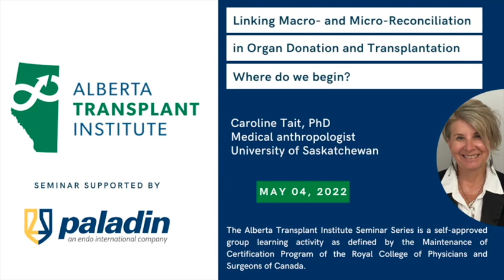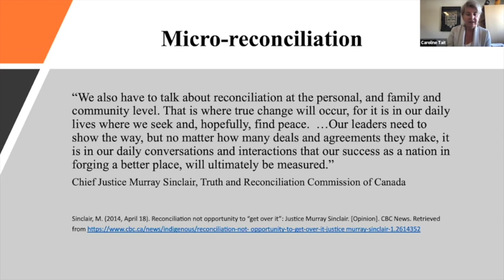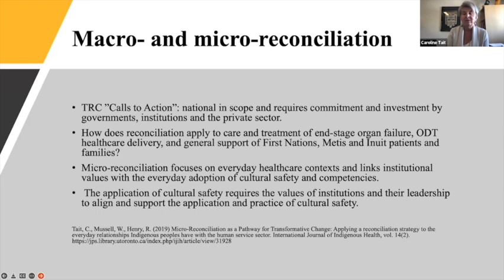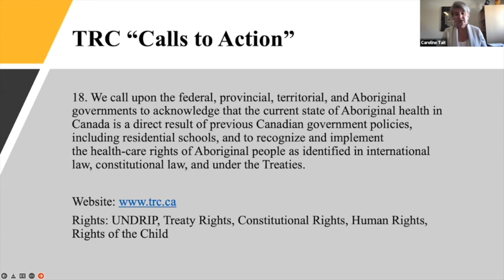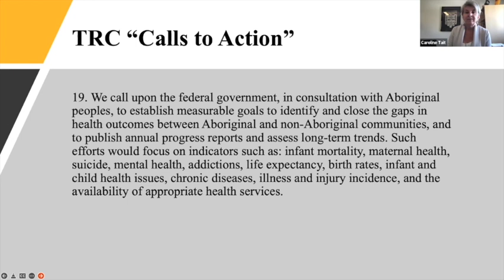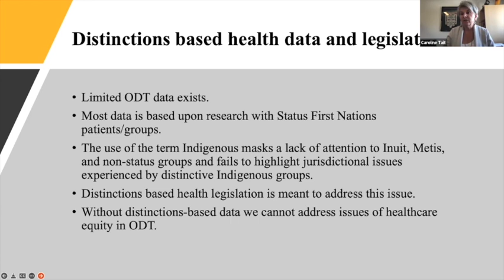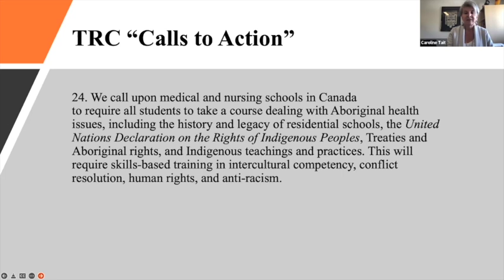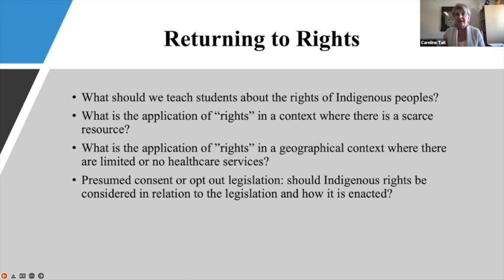Linking Macro- and Micro-Reconciliation in Organ Donation and Transplantation: Where do we begin?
Presented by:
Caroline Tait, PhD
Medical anthropologist

Learning Objectives:

*Describe how the TRC “Calls to Action” can be applied in ODT decision making.
*Recognize the difference between macro and micro-reconciliation, and how they can be linked to ODT policy and health care for Indigenous peoples.
*Identify future steps for the involvement of Indigenous health leaders, persons with lived experience, practitioners, students, and researchers in ODT.